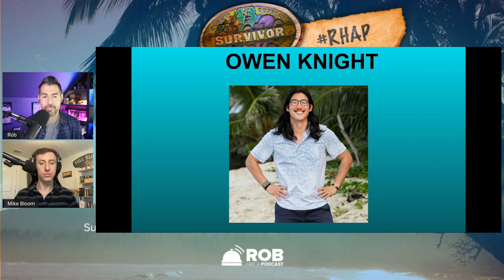Owen Knight- Survivor 43 Pre-Game Interview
Rob Cesternino (@RobCesternino) is joined by Mike Bloom (@aMikeBloomtype) to review their pre-game interview with Owen Knight, a College Admissions Director from Bethesda, Maryland.